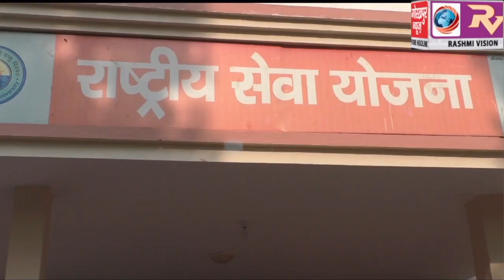गणतंत्र दिवस परेड नई दिल्ली के लिए गोविवि एनएसएस की छात्रा का हुआ चयन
गणतंत्र दिवस परेड नई दिल्ली के लिए गोविवि एनएसएस की छात्रा का हुआ चयन, व्यक्त की खुशी का इजहार